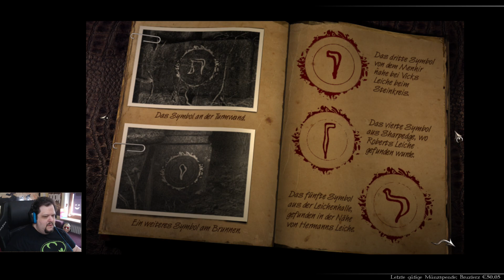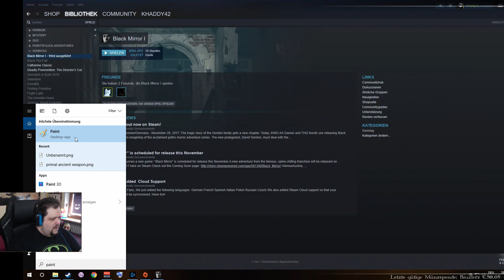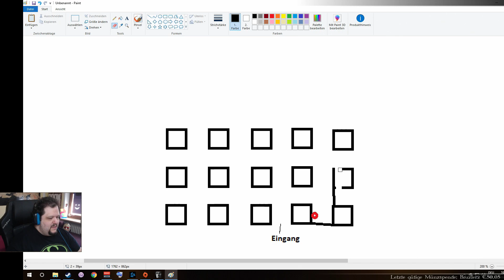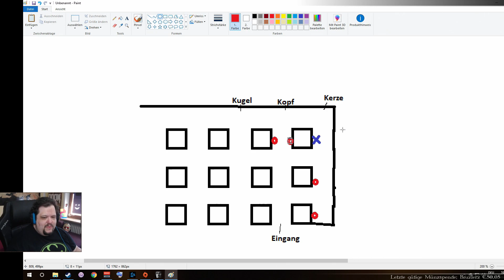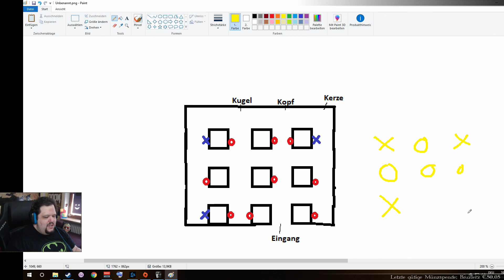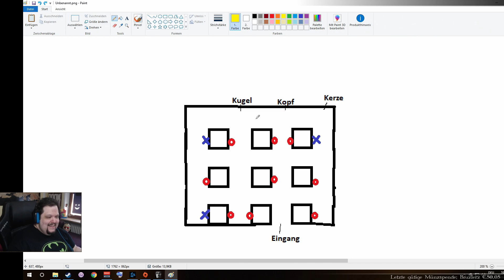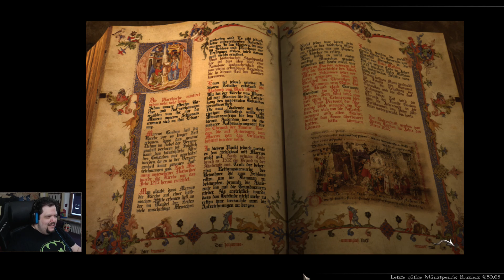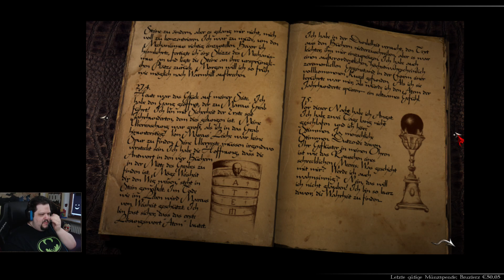Black Mirror 1 (Livestream - Teil 12 - Ende)